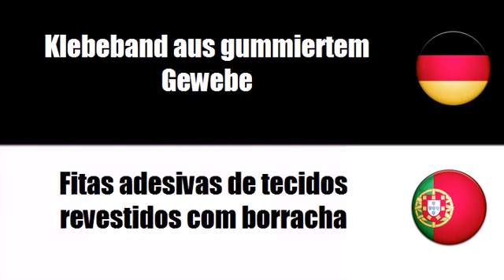Deutsch + Portugiesisch = Artigos de borracha